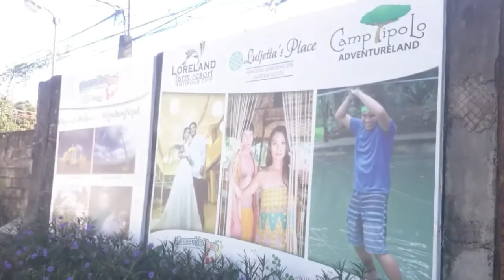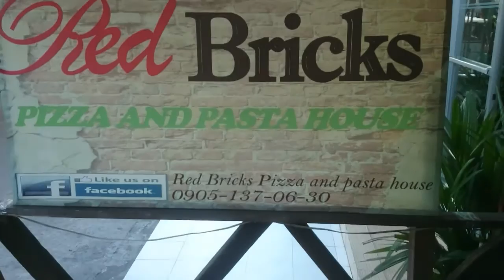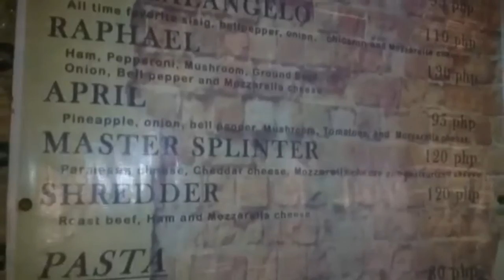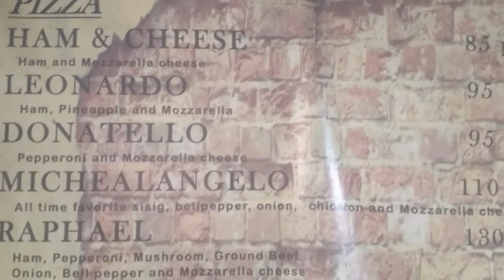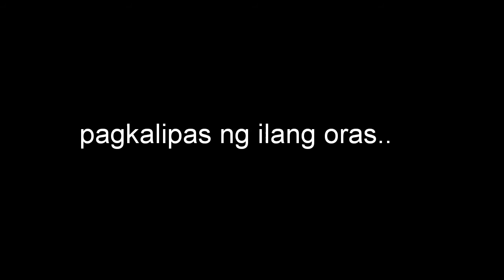PIZZA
Real life story / Comedy